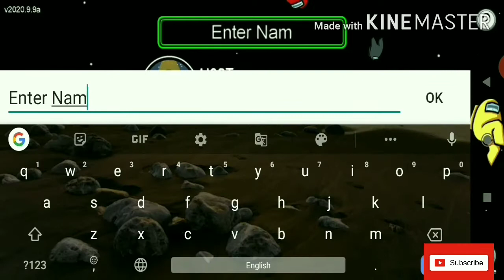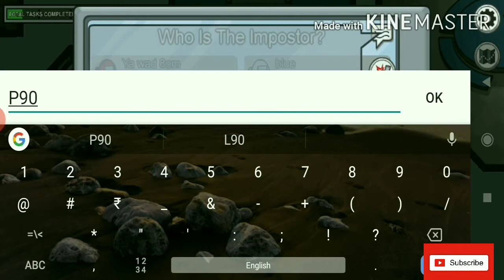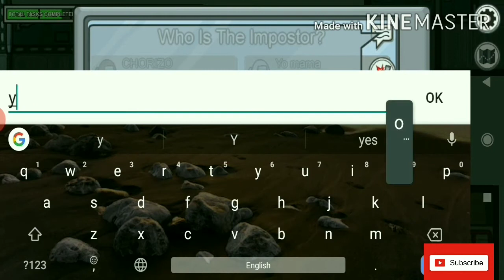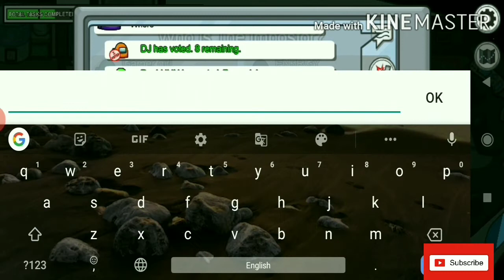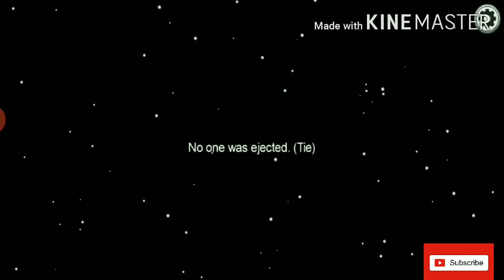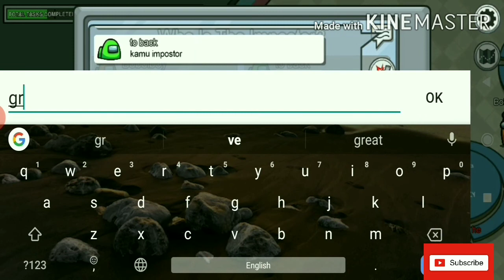Among Us | New Gameplay by DJ Gamers| Among Us 😂😂 playing OP😎😎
3. Discord:-………😁😁

4. Instagram:-………😚😚